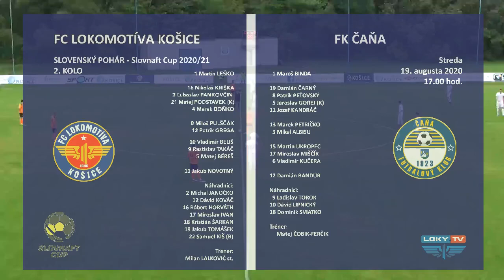FC Lokomotíva Košice (V.) - FK Čaňa (IV.) 2:0 (1:0)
2. kolo, Slovnaft Cup SFZ 2020/21
Streda 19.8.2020 o 17.00 hod., Družstevná pri Hornáde.
Góly: 7. J. Novotný, 80. Podstavek. ŽK: Pankovčin - Albisu, D. Čarný, Petričko. Rozhodoval: J. Eperješi. Divákov: 322.
FC LOKOMOTÍVA KOŠICE: 1 M. Leško (42. 22 S. Kiš) – 15 Kriška, 21 Podstavek ©, 3 Pankovčin, 16 R. Horváth – 8 Pulščák (70. 17 M. Ivan), 13 P. Grega – 10 Beliš, 9 R. Takáč (70. 12 D. Kováč), 5 M. Béreš - 11 J. Novotný. Tréner: Milan Lalkovič st.
FK ČAŇA: 1 Binda – 19 D. Čarný, 8 Peťovský, 5 Gorej ©, 11 J. Kandráč - 13 Petričko, 3 Albisu – 15 Ukropec (82. 10 D. Lipnický), 17 Miščík, 6 V. Kučera – 12 Bandúr. Tréner: Matej Čobik-Ferčik.